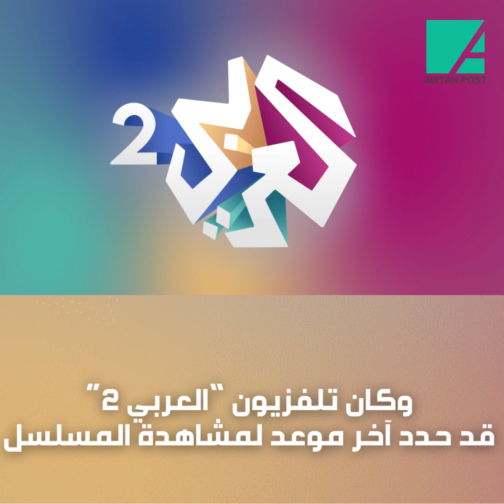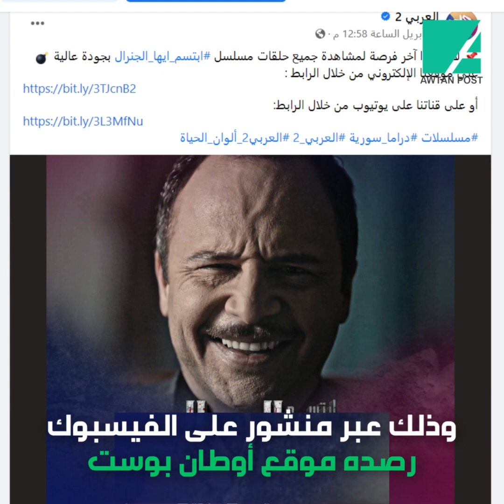الشركة المنتجة لمسلسل "ابتسم أيها الجنرال" توضح دوافع حذف المسلسل من موقع يوتيوب وتعلق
مسلسل ابتسم أيها الجنرال مسلسل سوري من إخراج عروة محمد وتأليف سامر رضوان. تدور أحداث المسلسل حول أسرة حاكمة متجبرة مستولية على مقاليد الحكم في البلد، وينشأ فيها صراع بين أخين اثنين، أحدهما ورث الرئاسة عن أبيه، ومحور الصراع يتمركز حول السلطة النفوذ في البلد دون مراعاة.
ــــــــــــــــــــــــــــــــــــــ
أداء: يوسف خليفة
تفضل بزيارة موقعنا على الويب
ــــــــــــــــــــــــــــــــــــــ
مسلسل ابتسم أيها الجنرال